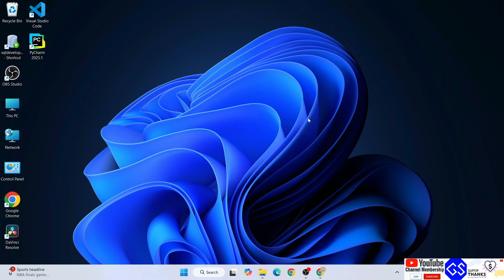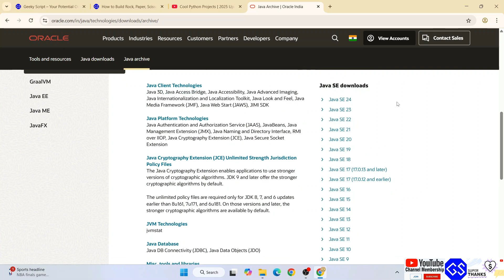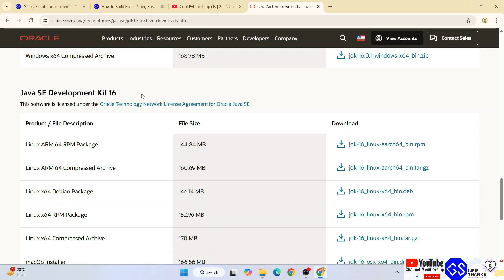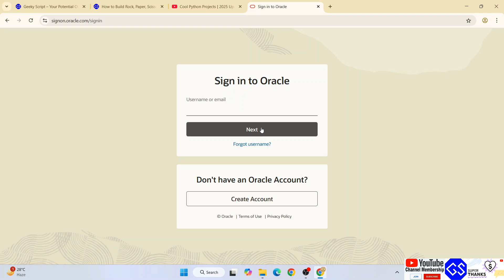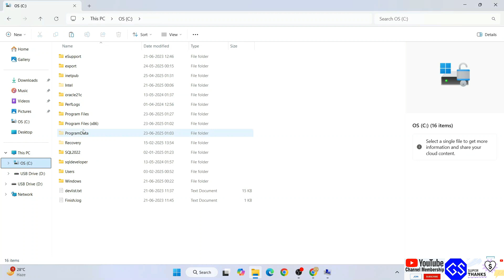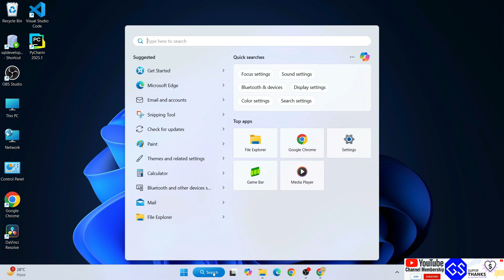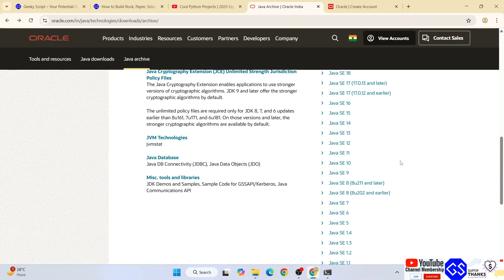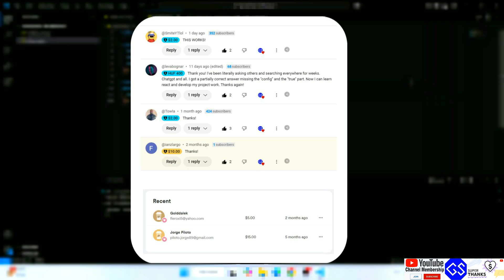How to Install Older versions of Java on Windows 11 [ 2025 Update ] Java Archives | JAVA Developers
Hello Everyone! Today in this video I am going to step-by-step guide you on How to Install Older versions of Java on Windows 11 [ 2025 Update ] Java Archives | JAVA Developers with JAVA HOME on Windows 10/11. Windows (64-bit)

Now let's begin our Java Installation.

Step 1. How to Download older version of Java?
This page will lead to the JAVA JDK Archive download page.

Download the JDK that you want.
Now after downloading JAVA JDK save the file to the disk and follow the next step for installation.

Double-click to run the JDK download file. Then, follow the prompt, as shown in the video, to install JDK on your OS.

Step 3. HelloWorld Codesnippet
class HelloWorld {
    public static void main(String[] args) {
        System.out.println("Hello, World!");

Step 4. Now it is Highly Recommended to also install IntelliJ IDEA IDE:

The instructions in this video tutorial can be applied to laptops, desktops, computers, and tablets that run the Windows 10/11 operating system like Windows 10 Home, Windows 10/11 Professional, Windows 10 Enterprise, and Windows 10 Education.

Topics addressed in this tutorial:
How To Download And Install Java JDK On Windows 10/11 64 bit OS
Install JAVA JDK on Windows 10/11
How to Install Java JDK and Get Started
Set Java Environment Variable